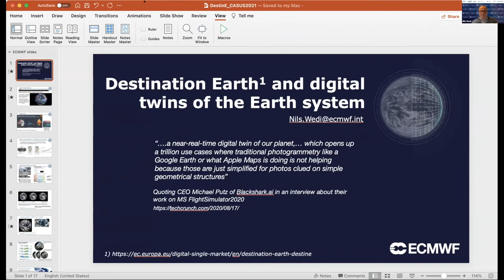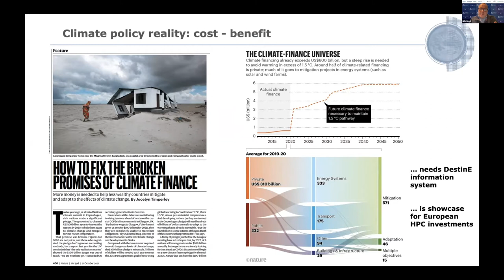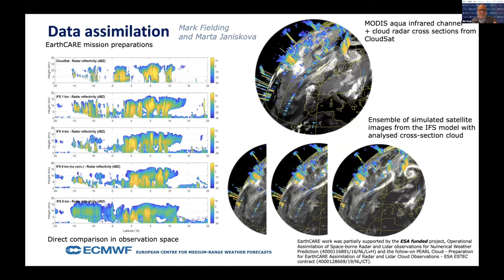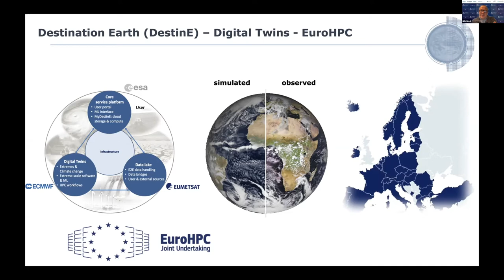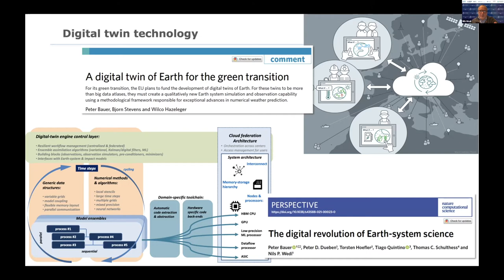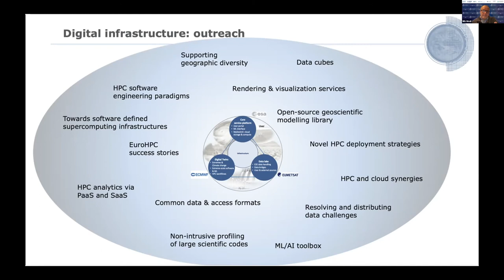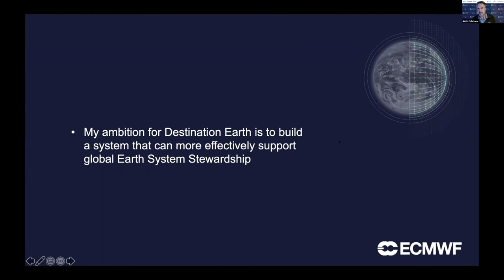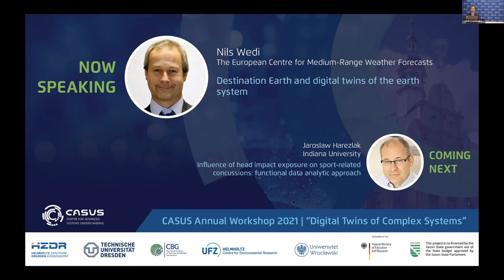CASUS Annual Workshop | Nils Wedi | 2021-12-09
TITLE: Destination Earth and digital twins of the earth system

Nils Wedi, Head of Earth System Modelling, The European Centre for Medium-Range Weather Forecasts (ECMWF)

ABSTRACT
Funded by the Digital Europe Programme, ESA, Eumetsat and ECMWF will develop Destination Earth: a high precision digital model of the earth to model, monitor and simulate natural phenomena and related human activities. Involving extreme-scale software and HPC with complex workflows, the program aims to implement user interaction using cloud-based technologies and machine learning analysis & impact application modelling.

The first two prototype digital twins are supporting Extreme Hazard Prediction and Climate Risk Assessment. The fusion of domain expertise across different disciplines, facilitating federated data access to and data extraction from very large and diverse datasets, as well as the on-demand orchestration of complex workflows involving pre-exascale EuroHPC computing facilities are some of the challenges discussed in this talk.

Nils Wedi obtained his PhD from the Ludwig-Maximilian University of Munich. His career at ECMWF encapsulates a diverse range of work both technical and scientific. Leading ECMWF’s Earth System Modelling section, he addresses all aspects of scientific and computational performance relating to ECMWF’s forecast model including the quantitative assessment of forecast uncertainty through the ensemble forecasting system.

Within Destination Earth he develops strategies for technological advances to secure the accessibility, portability and scalability of weather & climate models on extreme-scale high-performance computing systems. He is also involved as the scientific coordinator of the European H2020 projects ESCAPE and ESCAPE-2 to address the challenges of rising energy cost for computing towards affordable, exascale high performance simulations of weather and climate. He actively collaborates with researchers worldwide, in particular through his role as a co-chair of the WMO working group on numerical experimentation (WGNE), a key link between weather and climate research.

Untermarkt 20
D-02826 Görlitz